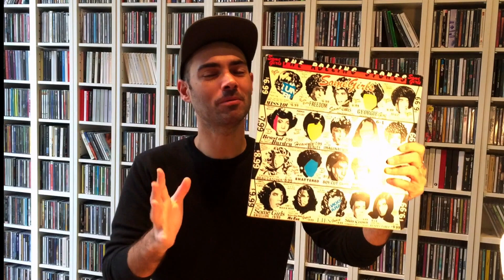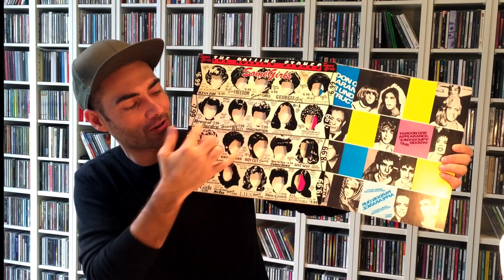The Rolling Stones: Some Girls y su portada llena de demandas.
Some Girls (1978) está considerado por muchos el segundo mejor álbum de la carrera de los Rolling Stones. Muestra un montón de influencias desde la música Disco al Punk, y surge en un momento en que los Rolling Stones llevaban bastante tiempo vendiendo bien pero con escaso éxito entre la crítica musical.

Su tremendo éxito se vio empañado por los enormes problemas legales de su portada, que tuvo que ser retirada y reemplazada bajo amenazas de demanda de Liza Minelly o la familia de Marilyn Monroe, pero eso era sólo el principio.